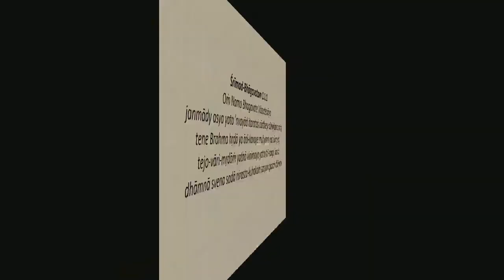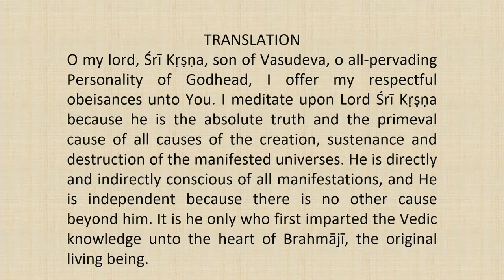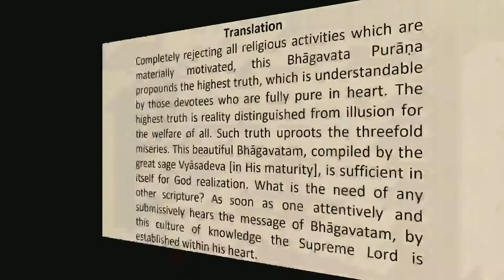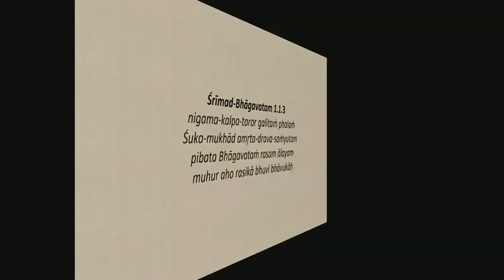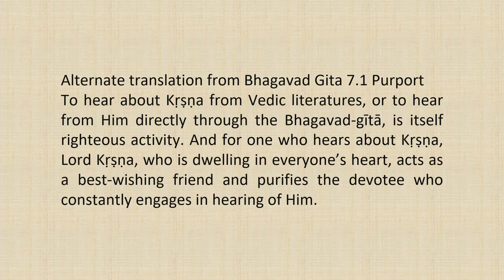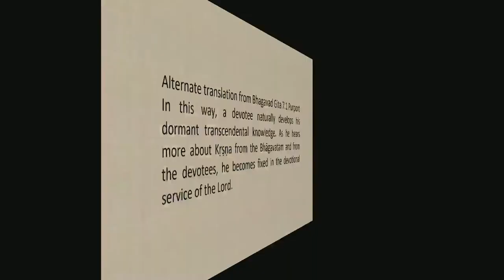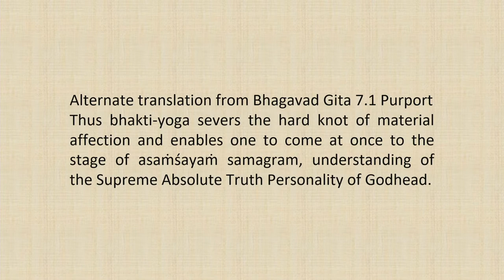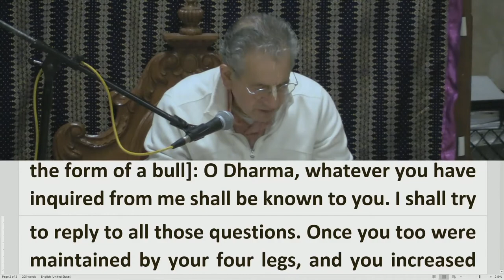Srimad Bhagvatam Class by HH Harivilas Maharaj After Mangal Arati 2020 10 21